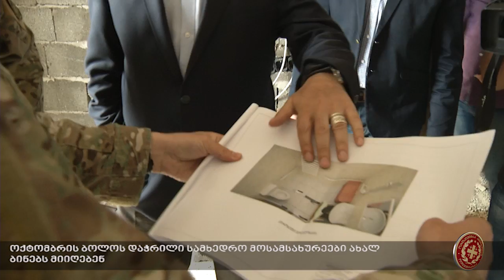ბინების მშენებლობა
ოქტომბრის ბოლოს, საერთაშორისო მისიებში დაჭრილი 18 სამხედრო მოსამსახურე, ვარკეთილის „სამხედრო ქალაქში" ბინას მიიღებს. მათთვის ბინები სპეციალური პროექტით რემონტდება და ფიზიკური მოთხოვნების შესაბამისი ინფრასტრუქტურით არის აღჭურვილი.

დაჭრილ სამხედრო მოსამსახურეებთან ერთად, „სამხედრო ქალაქში" ახალ ბინებს 900-მდე სამხედროს ოჯახი მიიღებს. თავდაცვის მინისტრის ბრძანებით, ოთხი კორპუსის მშენებლობა ივნისის თვიდან ინტენსიურ რეჟიმში მიმდინარეობს.
დღეს, „სამხედრო ქალაქში" მიმდინარე სამშენებლო სამუშაოების დასათვალიერებლად თავდაცვის მინისტრის მოადგილე ირაკლი გეგეჭკორი და საქართველოს შეიარაღებული ძალების გაერთიანებული შტაბის უფროსი, პოლკოვნიკი ირაკლი ძნელაძე იმყოფებოდნენ. სამშენებლო კომპანიის შ.პ.ს „მშენებელი 2011" დირექტორმა სამშე გიორგი რჩეულიშვილმა თავდაცვის უწყების წარმომადგენლებს მიმდინარე სამუშაოების შესახებ პირადად მიაწოდა ინფორმაცია.
„სამხედრო ქალაქში" კორპუსების მშენებლობა 2012 წლის სექტემბერში დროებით შეჩერდა და მიმდინარე წლის ივნისიდან განახლდა. ამჟამად, ექსპლუატაციაში ერთი კორპუსია შესული, რომელშიც 2008 წლის აგვისტოს ომის დროს დაღუპული სამხედრო მოსამსახურეების ოჯახები ცხოვრობენ.